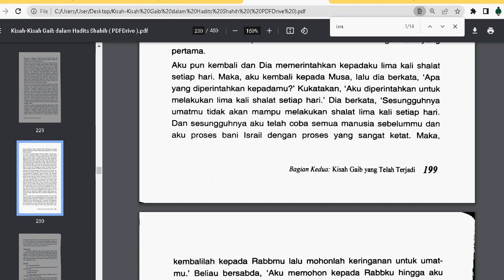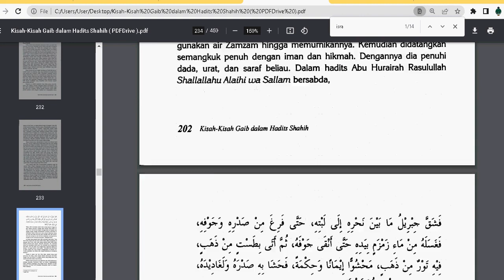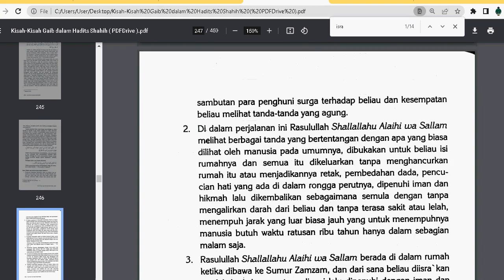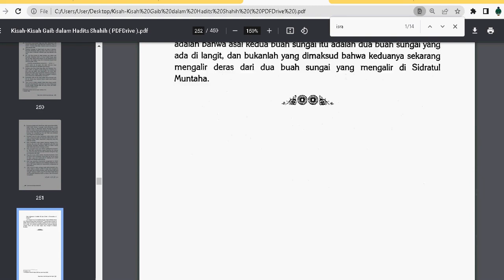KISAH ISRA' PART 2